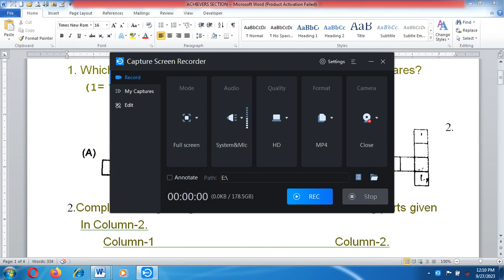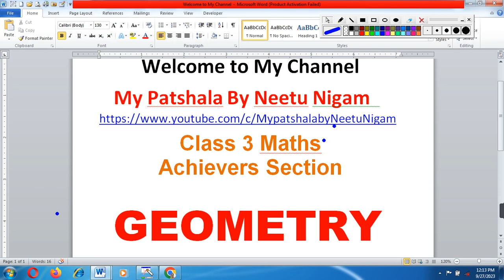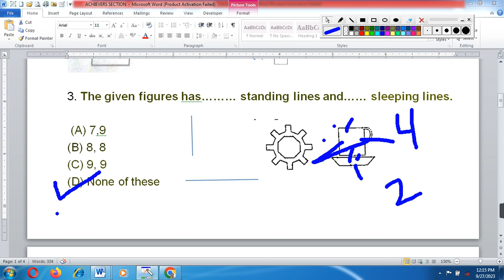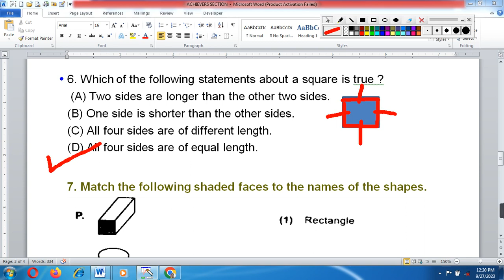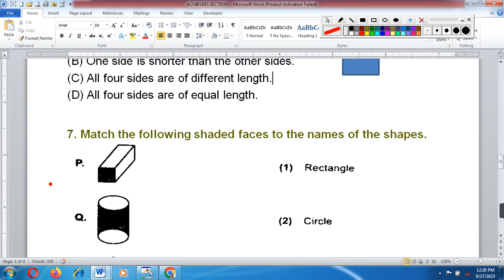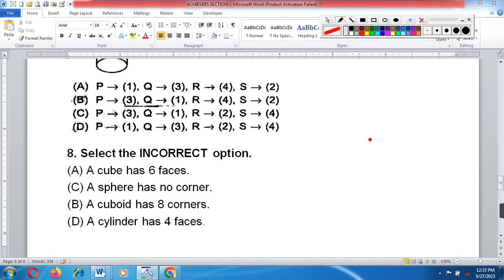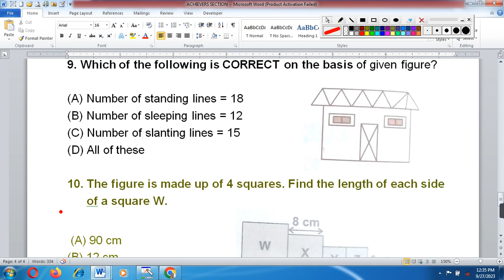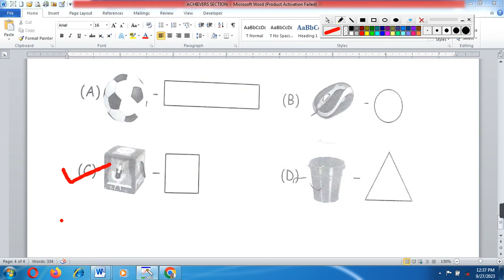IMO Maths Olympiad Class - 3 | Geometry /Achievers section Q/A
IMO Maths Olympiad Class 3rd -Achievers Section- Exam Practice Question with Explanation/IMO

IEO | 2022-23 | CLASS 2 | International English Olympiad | Solved Sample